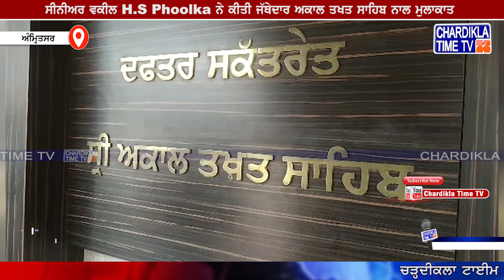ਸੀਨੀਅਰ ਵਕੀਲ H.S Phoolka ਨੇ ਕੀਤੀ ਜੱਥੇਦਾਰ ਅਕਾਲ ਤਖਤ ਸਾਹਿਬ ਨਾਲ ਮੁਲਾਕਾਤ | Latest News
• ਸੀਨੀਅਰ ਵਕੀਲ H.S Phoolka  ਨੇ ਕੀਤੀ ਜੱਥੇਦਾਰ ਅਕਾਲ ਤਖਤ ਸਾਹਿਬ ਨਾਲ ਮੁਲਾਕਾਤ
• ਪੰਜਾਬ ਦੇ ਹੇਠਾਂ ਜਾ ਰਹੇ ਪਾਣੀਆਂ ਦੇ ਪੱਧਰ ਨੂੰ ਲੈ ਕੇ ਜਤਾਈ ਚਿੰਤਾ
• ਜੱਥੇਦਾਰ ਸ੍ਰੀ ਅਕਾਲ ਤਖਤ ਸਾਹਿਬ ਨੇ ਦਿੱਤਾ ਭਰੋਸਾ